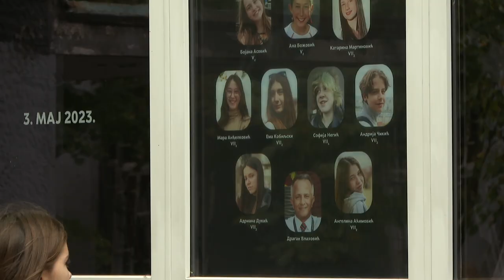Izbori u Srbiji 2023